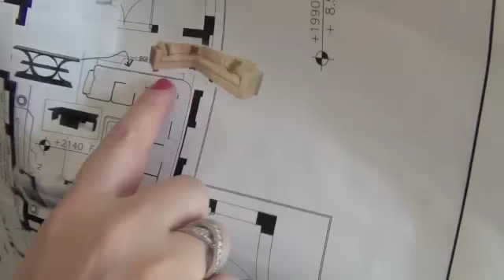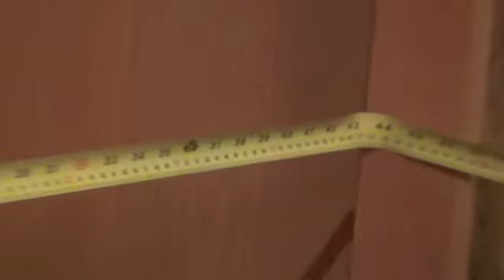Design Installation by Master Designer Perla Lichi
In this video you will see Master Interior Designer Perla Lichi supervising and completing final stages of a very recent high-end interior design installation. Full color room interiors and exterior shots show the designer at work and details of carpeting, furniture placement, floor, walls and windows. You'll see the brushwork of finishing touches as they are applied ... to the final luxurious results. Magnificent